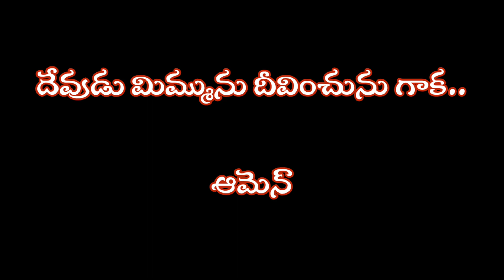యేసు పాదముల చెంత ప్రార్ధన కూడికల విశేషాలు..